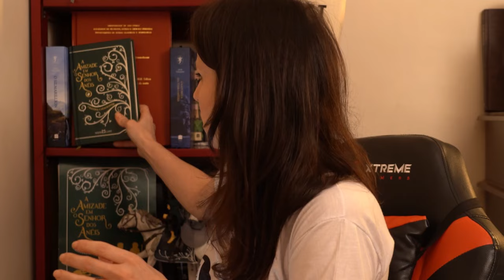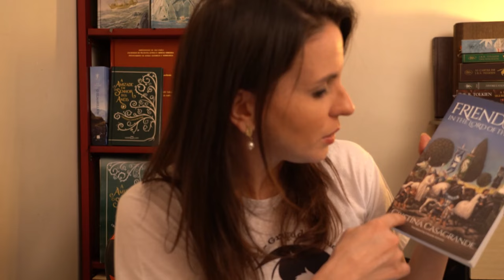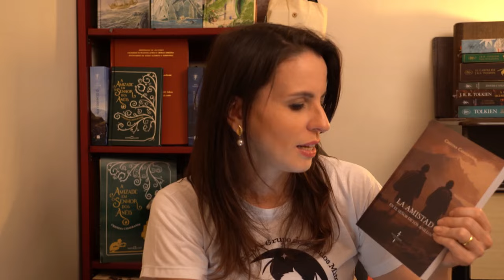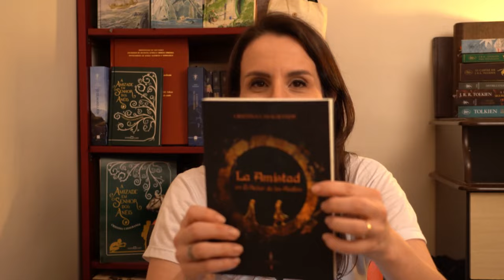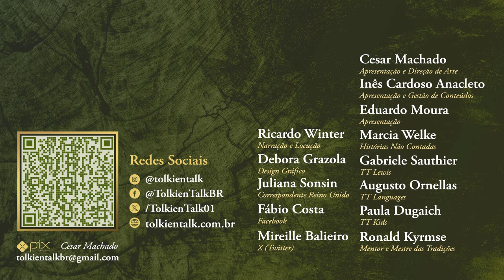Resenha "A amizade em O Senhor dos Anéis" feat. Cristina Casagrande | TT 856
A boa filha à casa torna! Cristina Casagrande, apresenta o seu livro "A amizade em O Senhor dos Anéis" na semana do Hobbit Day 2024. Jornalista, autora, mestre e doutora na obra de J.R.R. Tolkien, Cris é um dos maiores expoentes tolkienistas do Brasil e possui um vasto trabalho sobre a Terra-média.

Adquira os livros com os links do TT abaixo.

A amizade em O Senhor dos Anéis

Friendship in The Lord of the Rings

La Amistad en El Señor de los Anillos

Amazon Prime: amzn.to/2LLDY1Z
Padrim: goo.gl/7n4cjd

APRESENTAÇÃO

Cristina Casagrande

CONFIRA TAMBÉM

MÍDIAS SOCIAIS

TRILHA SONORA

CAPÍTULOS

00:21 Introdução
01:11 A edição brasileira
03:25 A amizade em O Senhor dos Anéis
07:05 A edição em inglês
09:18 A edição em espanhol
11:23 Tese de doutorado
12:16 Conclusão